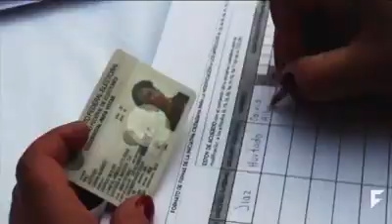Former Mexican President, Vicente Fox is now an Influencer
In Mexico, the coronavirus pandemic seems to be affecting everyone’s pockets, at all levels of society. Including those belonging to a former Mexican president, who has now taken to social media to develop a new income stream